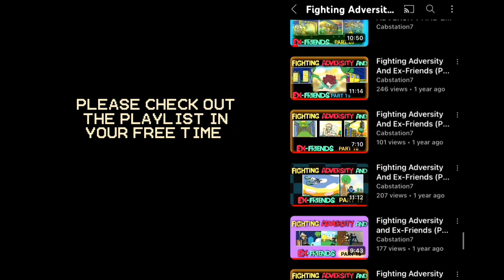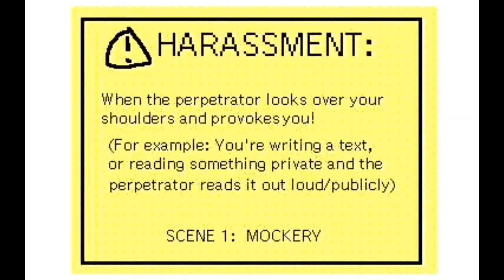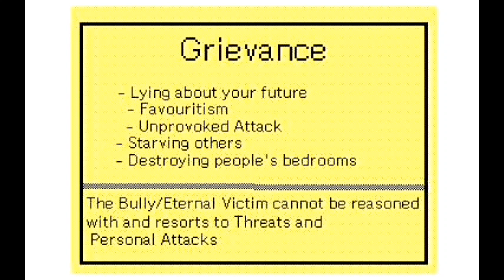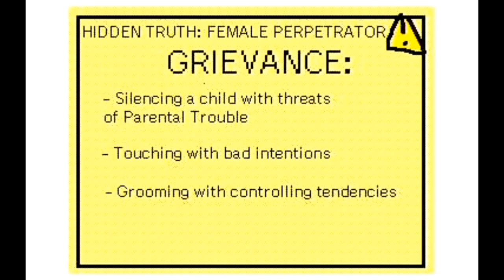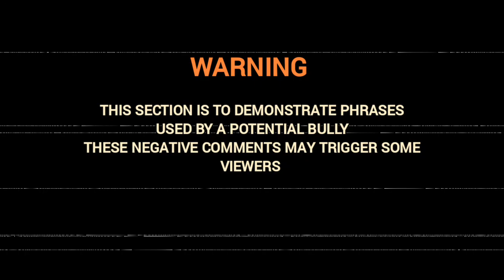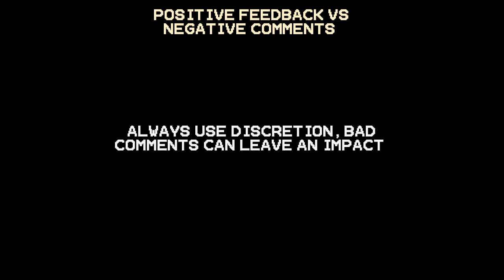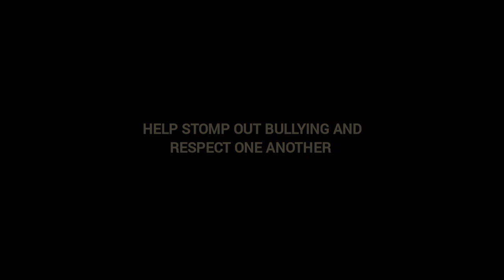Fighting Adversity and Ex-Friends (Part 22) Remake - Extended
I'd like to Thank you for waiting patiently for Remake of Episode 22

This Compilation will be slightly different as we dive in and Explore and Tackle Adversities/New Opponents and Exploring other topics with my POV

Video Timetables

Quick Message and Playlist - 0:00
Intro Warning - 0:36
Entry 1: Micro Aggression - 1:07
Entry 2: Woke Bully - 1:29
Entry 3: Domestic Abuser - 2:00
Bonus Clip 1: Brave Kid 2 - 2:38
TRIGGER Warning - 3:24
Bonus Clip 2: Abusive Roommate - 3:41
Bonus Clip 3: Abusive Roommate - 4:15
Bonus Clip 4: Anti-Bullying Awareness - 4:36
Bonus Clip 5: Cut to the Chase - 5:27
Outro - 6:17

Please grab a snack and enjoy 🎬🌟🍕🌮